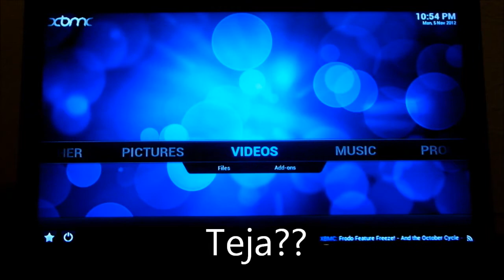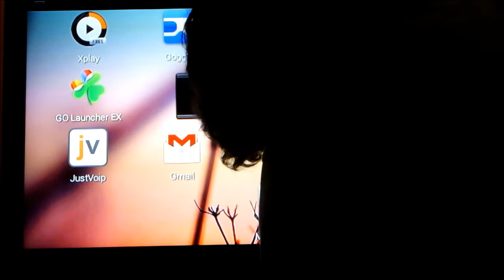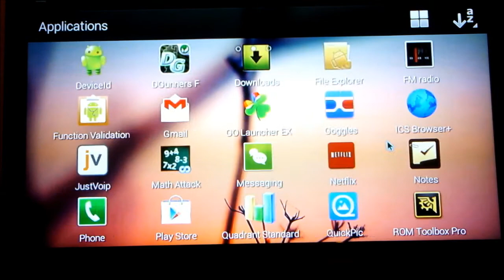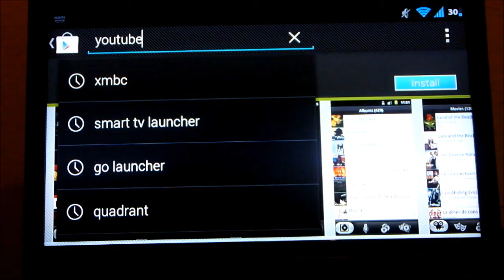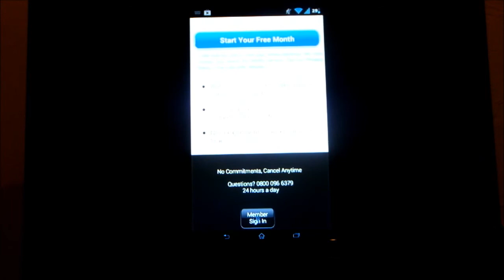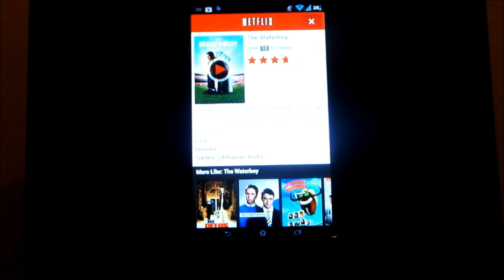Usar Um Dispositivo Android Como PC/SmartTV [TUTORIAL/DEMO]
Seja um dos primeiros a me seguir no twitter!! @PensamentoNerd1
E acesse PensamentoNerd.com